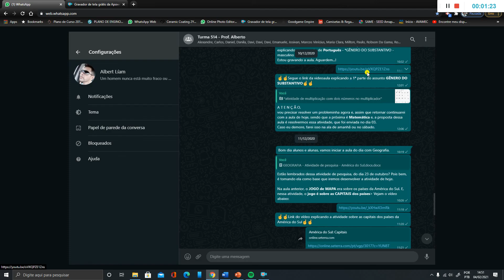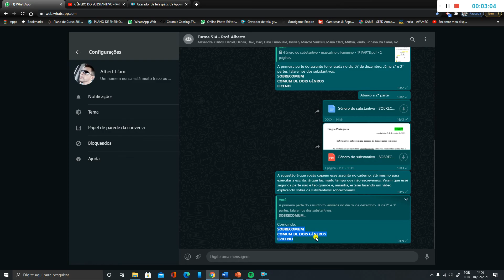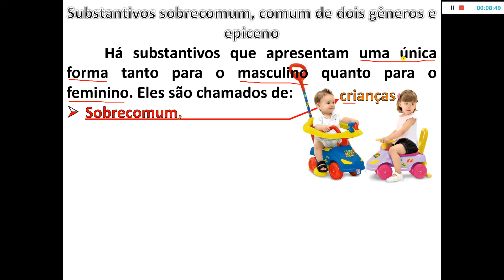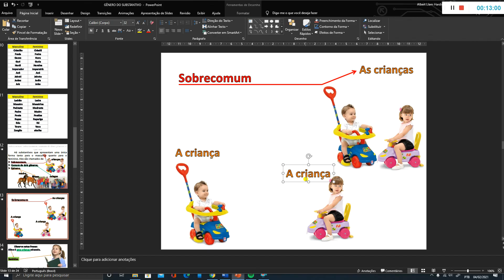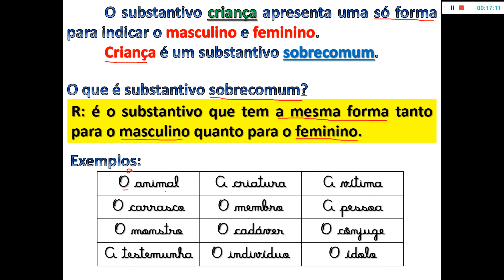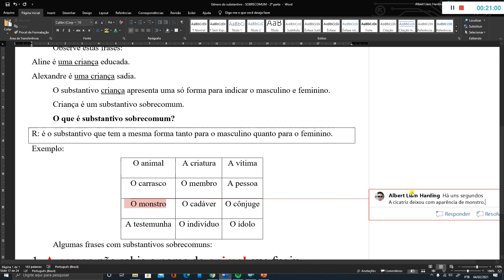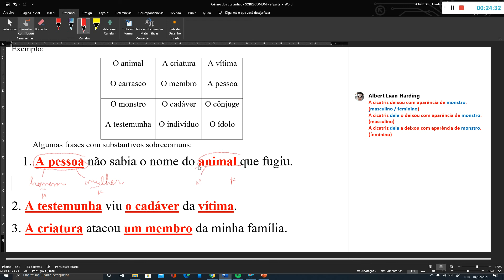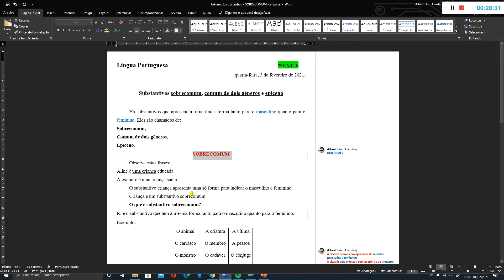GÊNERO DO SUBSTANTIVO - SOBRECOMUM (2ª parte)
Nessa segunda parte sobre os estudos dos SUBSTANTIVOS, estudaremos os gêneros dos substantivos UNIFORMES, que são divididos em três partes: SOBRECOMUM, COMUM DE DOIS GÊNEROS e EPICENO. Especificamente, este vídeo trata do estudo sobre o GÊNERO SOBRECOMUM.